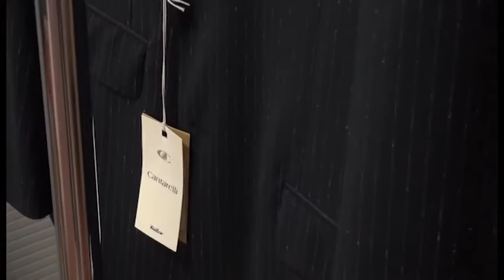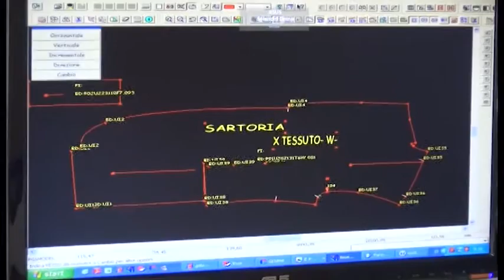Cantarelli: "non mi fermerò qui, ci sono altre strade". Concordato respinto